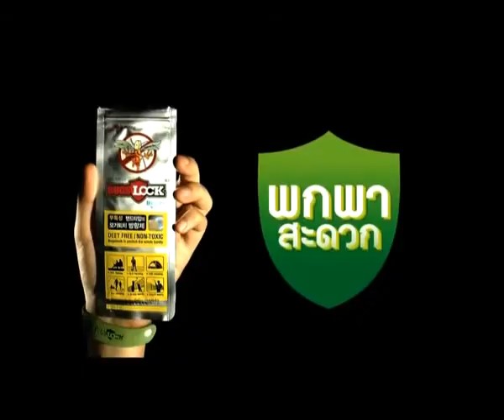Boxby-náramek proti komárům KEMPINK.avi